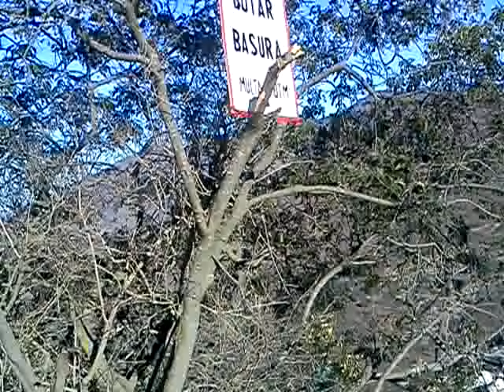Walking illapel to los vilos